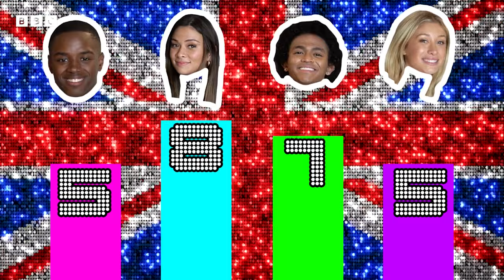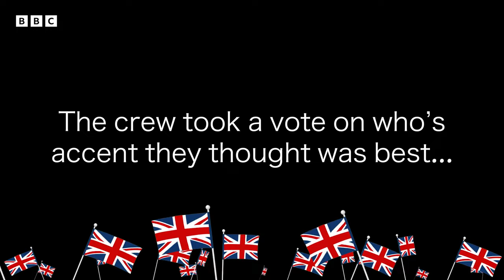The Next Step Cast are British for the Day! 🇬🇧 🫖 | CBBC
The Next Step cast members go head to head and take on the ULTIMATE British quiz! Featuring iconic landmarks, national treasures, UK vs Canadian words and cockney rhyming slang!

Featuring the brilliant Noah Zulfikar (Kingston), Katie Ortencio (Lily), Briar Nolet (Richelle) & Ben Williams (Pete).

Watch full episodes of The Next Step on BBC iPlayer NOW!